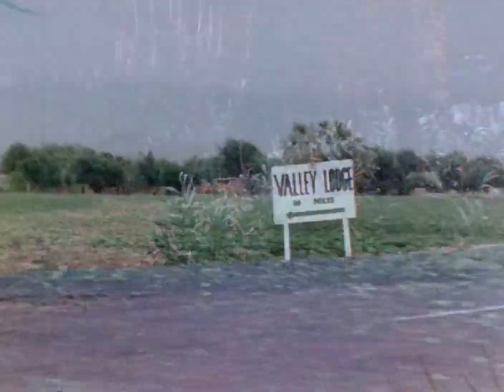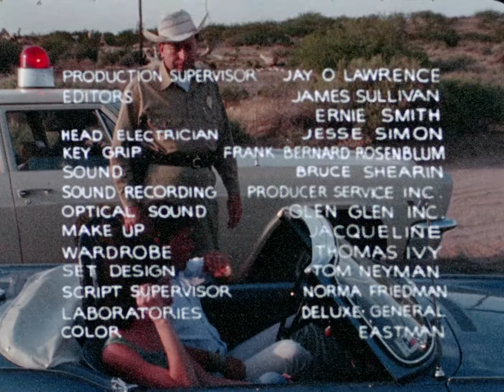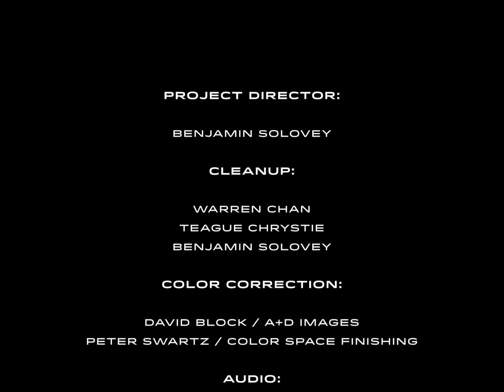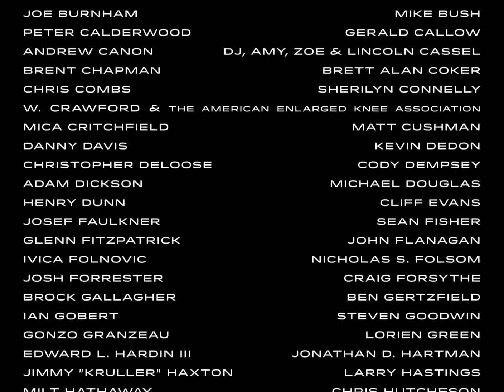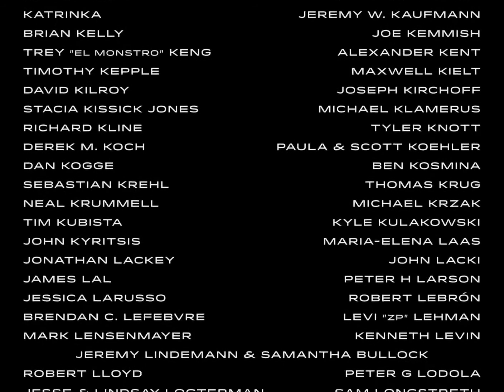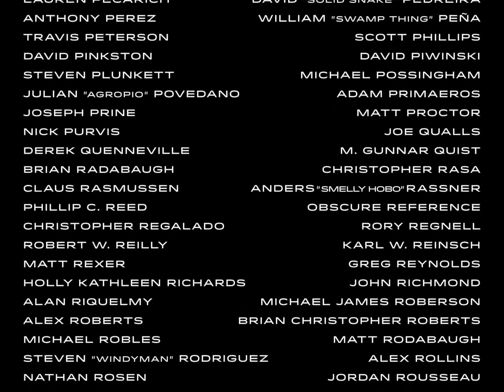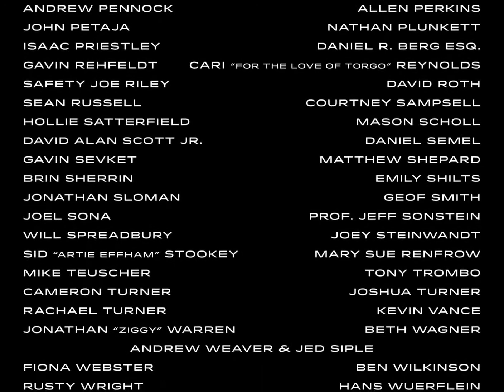Manos The Hands of Fate 1966